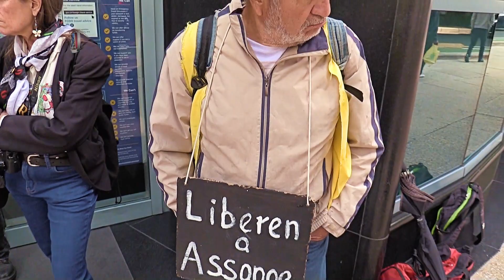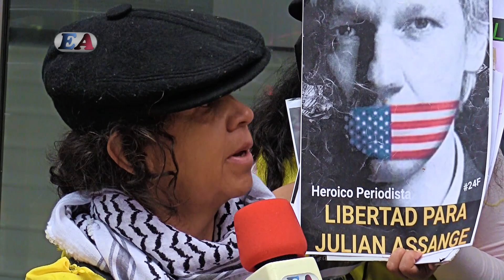JULIAN ASSANGE, SE CUMPLEN 13 AÑOS DE UNA TERRIBLE INJUSTICIA